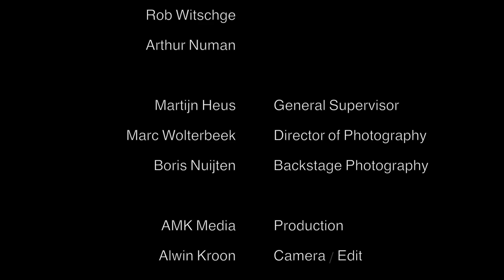Fellows United Wintercollection 2015 - 2016 fashion shoot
De Fellows United Wintercollectie van seizoen winter 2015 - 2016 is uit! 'Onze Fellows' Arthur Numan, Martijn Reuser, Richard Witschge en Rob Witschge gingen weer op de foto. De ex-voetballers showen jullie de collectie Fellows United Winter 2015: the making of!